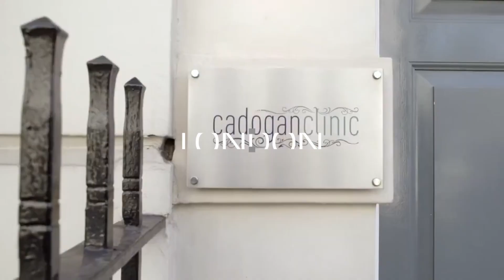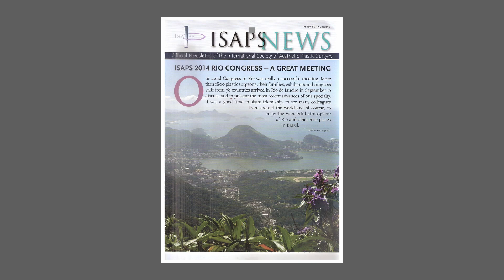Assoc Prof Tunc Tiryaki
Dr Tunc Tiryaki is a world-leading consultant plastic surgeon, renowned for his ground-breaking work in facial regeneration, where he was one of the first surgeons in the world to use fat derived stem cells in mini facelift procedures. Mr Tiryaki is the Chair of the Humanitarian Programs of ISAPS (International Society of Aesthetic Plastic Surgeons)  and founder of ISAPS-LEAP Surgical Relief Teams that conducts volunteer reconstructive surgery operations all around the world.

With a special interest in facial surgery and minimally invasive cosmetic procedures, Mr Tiryaki employs cutting-edge techniques to enhance and refine, delivering natural, youthful results without visible scars. His unrivalled skill, exceptional results and surgical finesse saw him named one of the ‘BEST FACELIFT SURGEONS IN THE UK’ by Tatler Magazine.

As one of the few face-lift specialists in the UK, Mr Tiryaki practises in London and his native Istanbul. He lectures around the world on his innovative methods and is highly sought after for his knowledge, expertise and commitment to research and innovation.